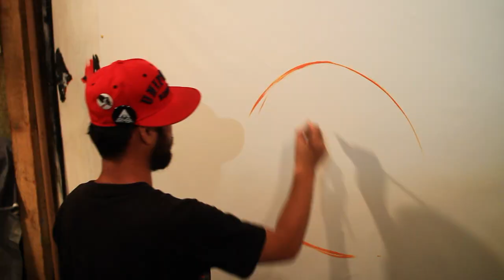TEDxKids@Chiyoda 2013 The making of the key visual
TEDxKids@Chiyoda 2013 will be held on Novemeber 4th at 3331 ARTS CYD.

TEDxKids is a TED licensed program which is targeting kids and talking about kids. TEDxKids, where children, parents, people who are doing child related work or projects attend, is created to provide new learning and experiences with people.

TEDxKids@Chiyoda 2013 offers the children aged 8-12 and adults the environment where they can have new discovery, joy, questions, and hope, by expressing TED experience in original ways, which is called "the trip to the future" and "knowledge festival." We also aim to grow the seeds of innovation by supporting new projects emerged by TEDx activities.

[Credit]
Video: Hirokazu Kishida